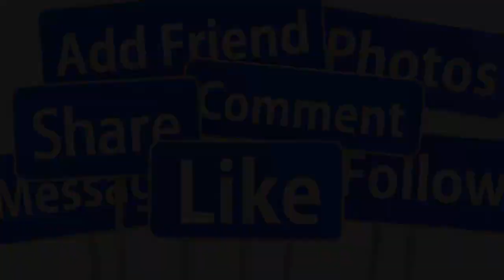💖SÁNG 27/7: TRỰC TIẾP ĐÁM CƯỚI SANG TRỌNG QUẾ TRÂN - VÕ MINH LÂM DÀN NS CHÚC MỪNG